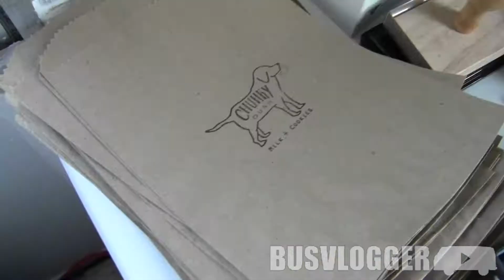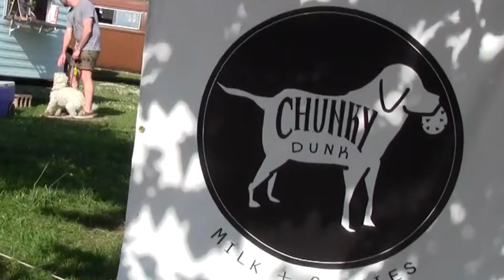Chunky Dunk - A Milk & Cookies Truck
The kind people at Chunky Dunk let my daughter and me behind the scenes. We got to help them make some of their signature cookie sandwiches and hang out with friends.

and next time you're near Block Street in Fayetteville, Arkansas, get yourself a Happy Camper or a Liz Lemon with some Cinnamon Toast Crunch milk!

Channel Description:
I'm the stay-at-home dad of two boys, two girls and a Volkswagen Bus. My videos are mostly about food, farm, home and travel; but not like you're used to seeing. I'm really into 'lifestyle', I just have a funny way of showing it.

Life is what you make it, let's get our hands dirty!

Go "Like" me on Facebook and follow @busvlogger on Twitter!

I'm so in love with my network! Kin Community is THE place to go for lifestyle programing on You Tube!

I am a part of a very exciting group of youtubers called "Outside the Box" on Facebook! They are all family friendly and made of awesome! Go see!